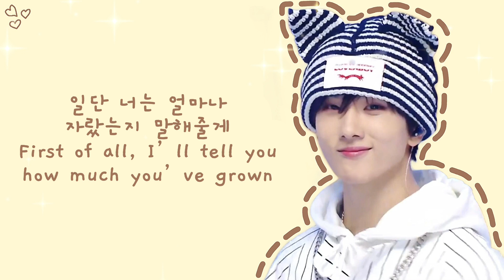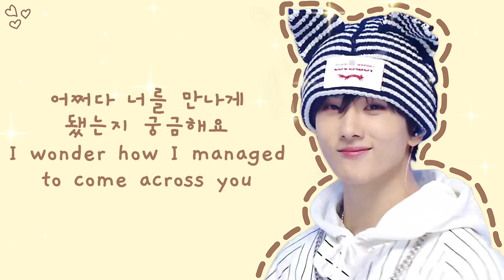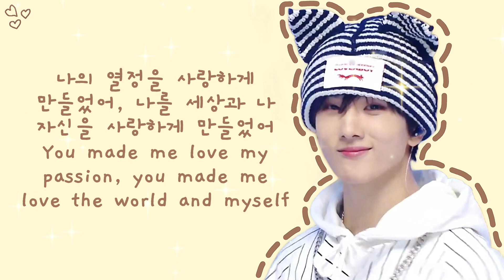LOVE SONG (NOT) | a song made for Park Jisung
Happy Birthday to my number one favorite person in the world 😚 aka Park Jisung teehee, this was actually last minute because I didn’t really have enough time to write a song after such a LOOOONNGG time but I did it for Jisung! Basically, if you’re still confused, this song is a love song but at the same time it’s not. The lyrics are basically me thanking Jisung for giving me the love I have for wanting to reach my dreams, so it was because of him that I started to love what I’m doing and love myself. Anyways yeeaaahh happy birthday icungiiieeee!!!

OK! サンデイ〜